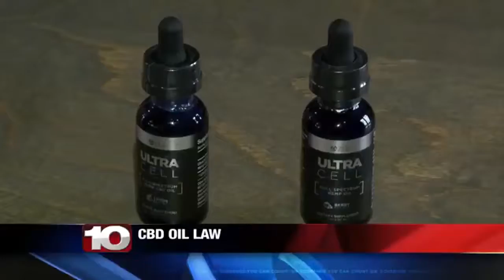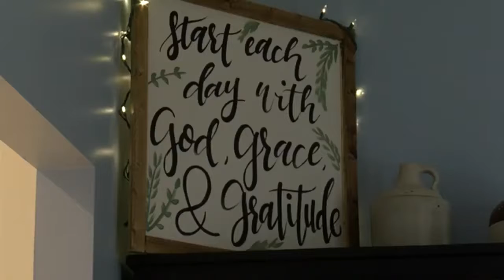CBD Oil, why use it?